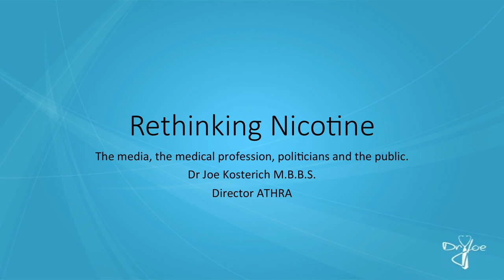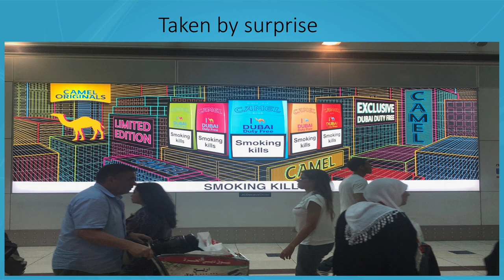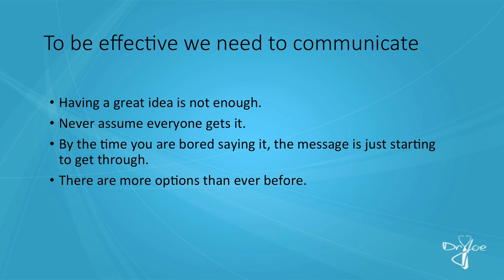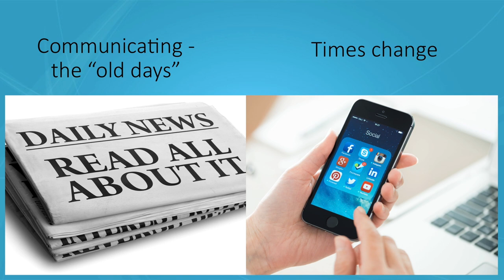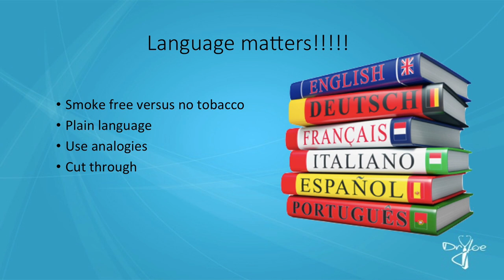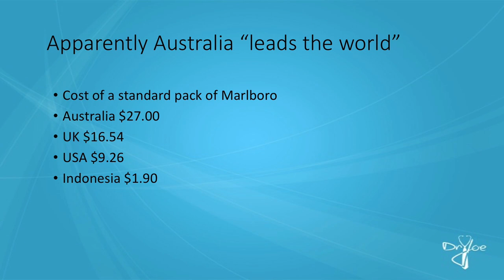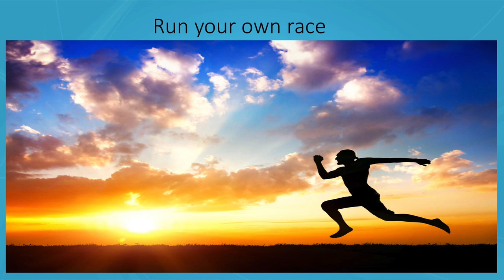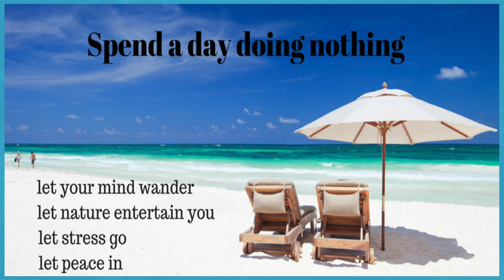The Michael Russell Oration 2018 - Joe Kosterich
Rethinking nicotine: new nicotine products, the media and the medical profession.

Dr Joe Kosterich (Australia) is a Doctor, speaker, author, media presenter and health industry consultant.